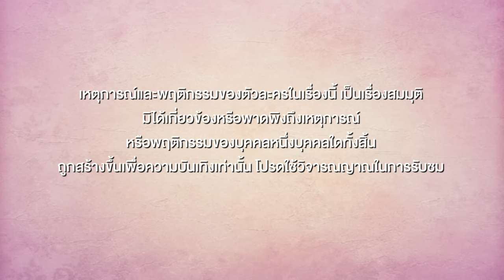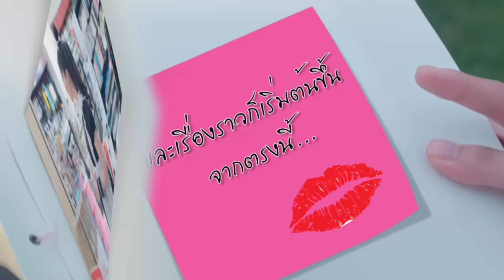[Eng Sub] นายคะ อย่ามาอ่อย Oh My Boss | EP.1 [1/4]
นุ่มนิ่ม นักศึกษาจบใหม่ ระหว่างฉลองกับเพื่อนที่บาร์ เธอพบกับหนุ่มญี่ปุ่นรูปหล่อที่ทำให้เธอตกหลุมรัก เขาได้มอบรอยจูบไม่รู้ลืมให้กับเธอในคืนที่แสนสั้น แต่ความสัมพันธ์นั้นไม่ได้ถูกสานต่อ เพราะเธอดันทำนามบัตรของเขาหายไป
หนึ่งเดือนให้หลัง นุ่มนิ่มได้เริ่มงานใหม่และได้พบว่าท่านประธาน อาคิสึกิ โคจิ แห่ง ViperX คือหนุ่มที่ขโมยจูบแรกของเธอที่บาร์นั่น แต่การพบกันในสถานะใหม่นี้ช่างดูห่างเหิน เขากลายเป็นเจ้านายผู้เย็นชาเคร่งขรึมต่างจากที่เธอเคยพบ นุ่มนิ่มคิดวกวนเรื่องของนายใหม่คนนี้จนต้องเร่งทำงานดับความฟุ้งซ่าน แต่ความขยันของเธอก็ไปสะดุดตอ เมื่อรุ่นพี่ซีเนียร์เกิดหมั่นไส้ที่เธอทำงานได้ดีเกินหน้าเกินตา จนหาทางกลั่นแกล้งเธอสารพัด ปัญหาหนักหนาถาโถมใส่เธอจนนายใหญ่ต้องลงมาช่วยสะสางและย้ายเธอจากแผนกล่ามมาเป็นเลขาส่วนตัวของเขาแทน  ด้วยความใกล้ชิดเธอจึงได้รู้ว่านายของเธอไม่เคยลืมเรื่องในบาร์คืนนั้น ทั้งยังเฝ้ารอโทรศัพท์ของเธอมาโดยตลอด และตอนนี้เธอต้องมาอยู่เคียงข้างนายขี้อ่อยที่พร้อมป่วนหัวใจเธอ แล้วยังต้องรับแรงปะทะจากงานสารพัดที่หนักหนา เหล่าพนักงานขี้นินทา ลูกค้าเจ้าเล่ห์ที่มีความต้องการแอบแฝง และนั่นยังรวมถึงอดีตดำมืดของอาคิสึกิที่หวนกลับมา ทั้งหมดนั้นคือบทพิสูจน์ใจของสาวน้อยในโลกของผู้ใหญ่ที่โหดร้าย แล้วหนทางรักระหว่างนายญี่ปุ่นสุดหล่อและเลขาสาวจะเป็นอย่างไร

วรนิษฐ์ ถาวรวงศ์  รับบท นุ่มนิ่ม
ลุค อิชิคาว่า พลาวเด้น  รับบท อาคิสึกิ โคจิ
กุลมาศ สารสาส  รับบท เรนะ
เรียวตะ โอมิ  รับบท ฮาโซเบะ
ภัทร เอกแสงกุล  รับบท มาร์ค
พัชรา ทับทอง  รับบท พิณ
สิตางค์ ปุณณภพ  รับบท พลอย
ชินรัฐ สิริพงษ์ชวลิต  รับบท คาเมอิ
ภัคจิรา กรรรัตนสูตร  รับบท อิน
สุทธาทิพย์ วุฒิชัยประดิษฐ์  รับบท กุ๊งกิ๊ง

ติดตาม นายคะ อย่ามาอ่อย Oh My Boss
ทุกวัน พุธ-พฤหัสบดี เวลา 20:30 น. ทางช่อง GMM25 l 22:30 น. บน LINE TV

Tell Me Ost.นายคะ อย่ามาอ่อย Oh My Boss - Mook Worranit
เพิ่งเข้าใจ Ost.นายคะ อย่ามาอ่อย Oh My Boss - Fluke Gawin

Subtitles
Spanish : @14torxe
Indonesian : Fa Naviya